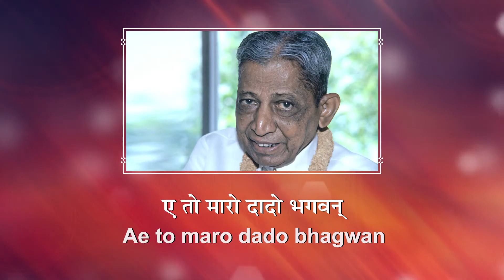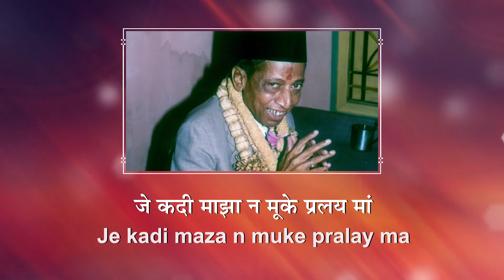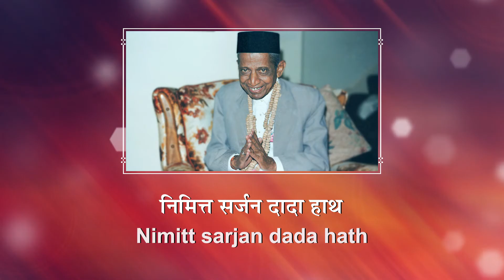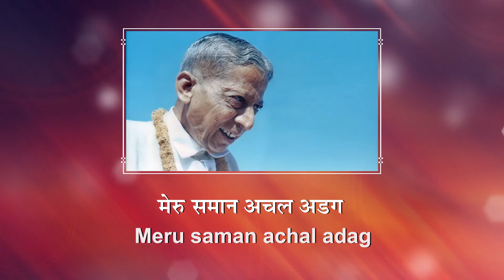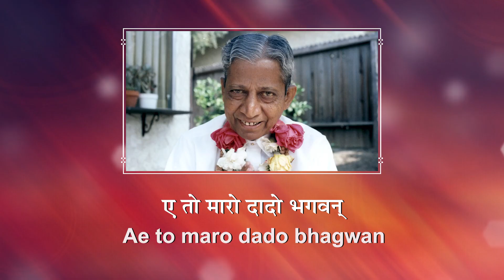Meru Saman Achal Adag | Spiritual Song with lyrics | Swaramna 24 | Dissolve in Spiritual Song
Enjoy to this devotional song written by Pujya Niruma and get engrossed in worship of DadaBhagwan